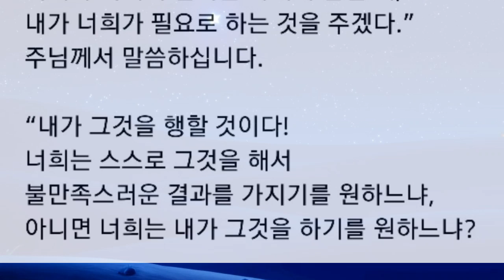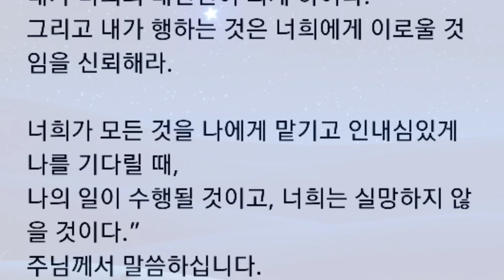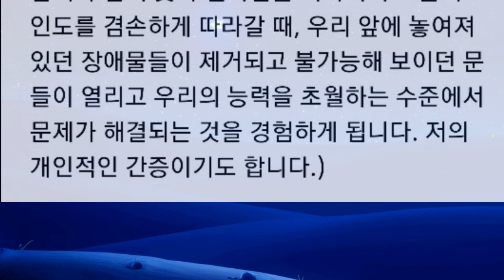인내하고 나를 기다려라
블로그 Creation